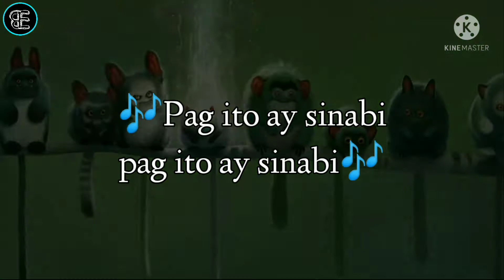Inlove ako sa BEST FRIEND ko lyrics (Parody) || Beautiful Ears